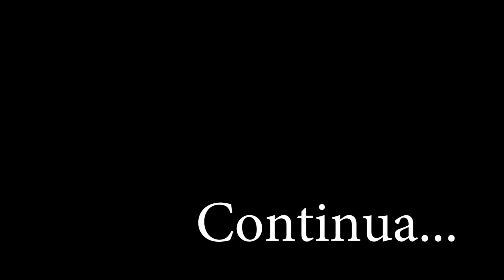Nossos dias foram assim parte 05 ( Our days were thus part 05)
Olá pessoal ,
Um ínicio de mês cheio de diversão para todos vocês... teresmo muita brincadeira aqui no canal.
Não deixem de nos seguir também no instagram...
(Hello guys ,
All right with you?
A month full of fun for all of you ... teresmo a lot of fun here in the channel.